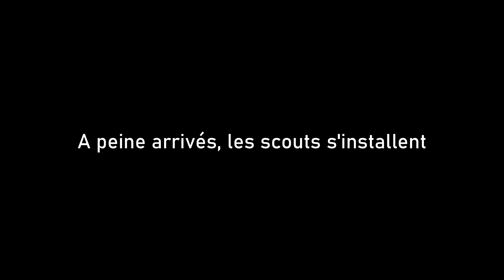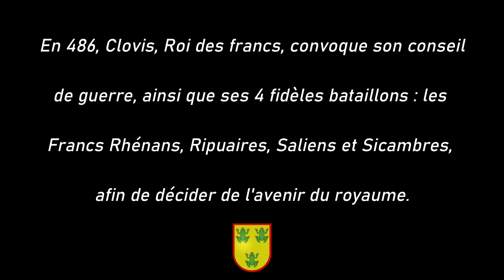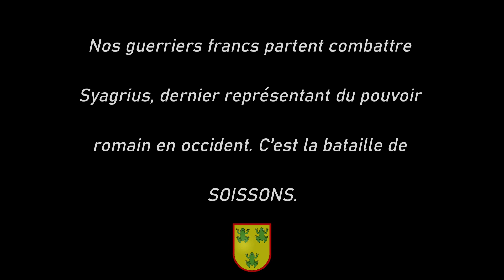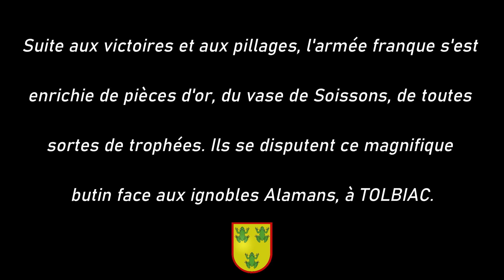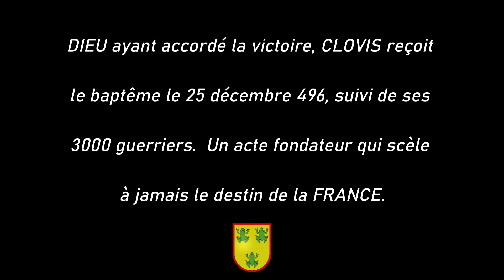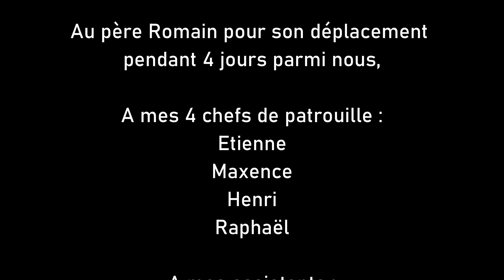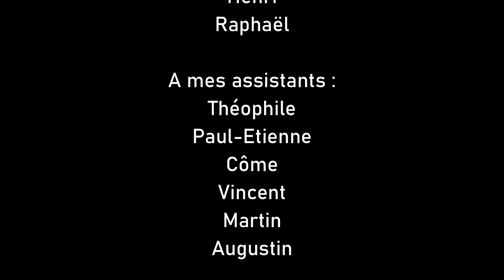Camp Allier 2022 - Troupe IIIe Rouen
Voici le film du camp d'été 2022, dans l'Allier, sur le thème des FRANCS.
RO VOECK !